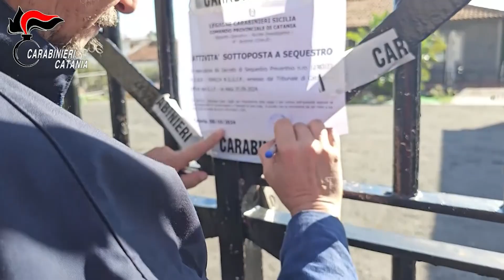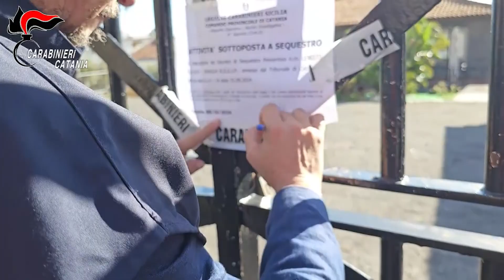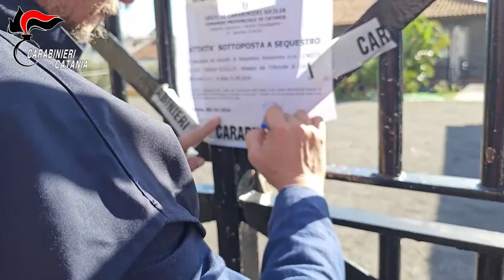TG STAR 08 10 24